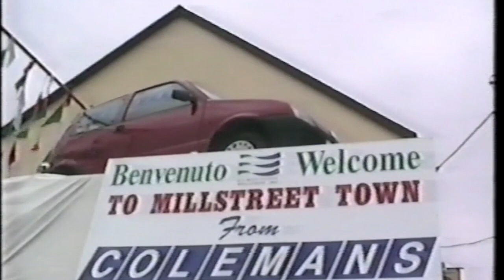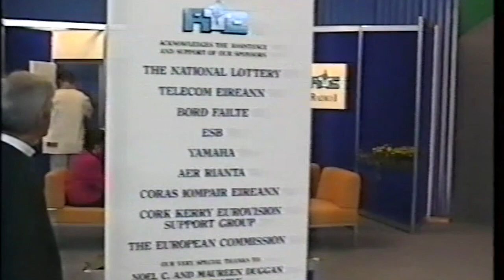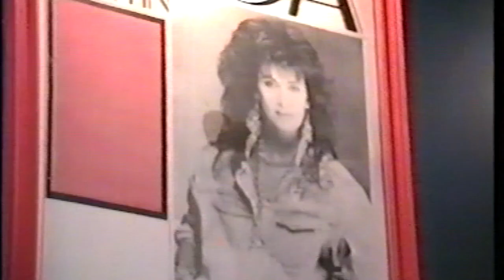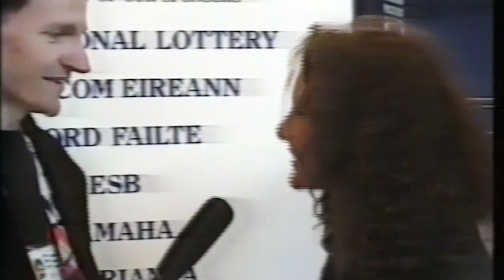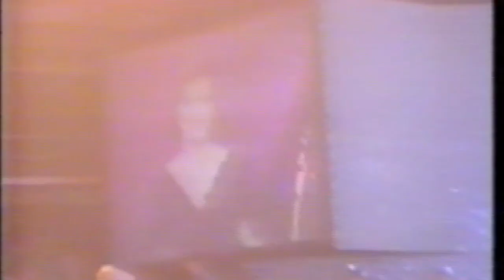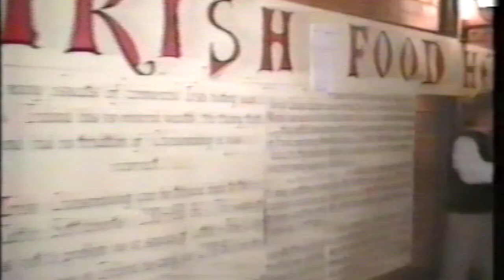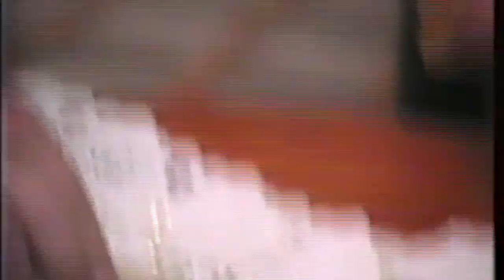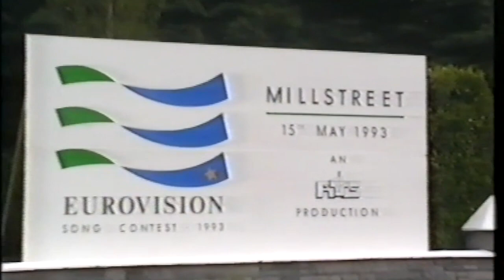Millstreet - Eurovision 1993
Video by Philippe Schlesser - rehearsals, interviews receptions